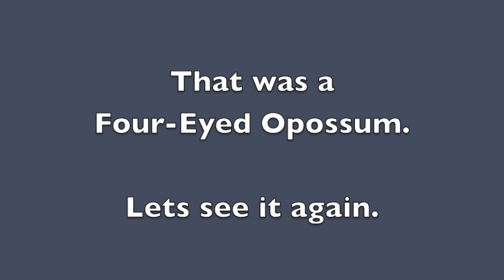What's in your Jungle? Trail Camera Video of Animals from Costa Rica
What's in your jungle? Trail camera video of animals from Costa Rica. Our project put out many trail cameras into the jungle in Costa Rica and recorded animals on trail camera videos. We saw many many animals some were very rare.

'Crooked-Tail' the Ocelot and her familiar gang of forest dwellers.  Introducing the Four-Eyed Opossum in this trail camera video .

❤️ LIKE BUTTON ❤️ taps are greatly appreciated by Ocho Verde Wildlife. Thanks!

✅We started making trail camera videos in 2011 at our property, Ocho Verde, near Golfito, Costa Rica. We recorded an ocelot video on our first trail camera and we were hooked. We bought a new trail camera to learn about our wildlife diversity. in 2013 we crowdsourced funds and bought 12 new trail cameras, most recorded trail cam footage, but some took trail cam photos.  I buy several new trail cameras each year. Our best trail cam video on youtube has 5 MILLION views. I watch the best trail camera videos on youtube to get an idea of what records the best trail camera videos. In the trail cam video compilation here, we see ocelots, jaguarundi, pumas, greater grison, coyotes, capuchin monkeys, white-nosed coati, agouti, paca, tayra, and beautiful birds of Costa Rica.

Not every one can contribute monetarily to out project, but by LIKEing our trail camera videos and SUBSCRIBEing to the Ocho Verde wildlife channel  you actually do help support our trail camera project.  We purchase batteries, memory cards and data plans for our cellular trail cameras.  Jungle Fowl